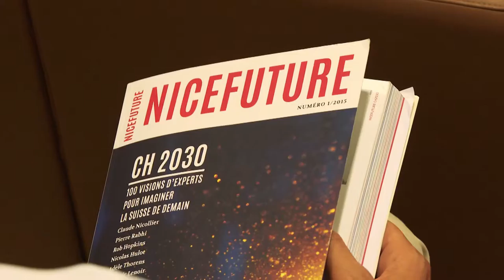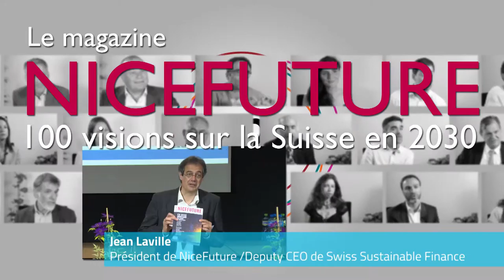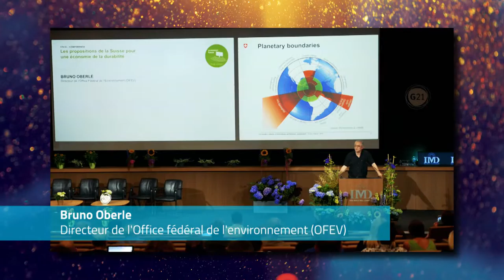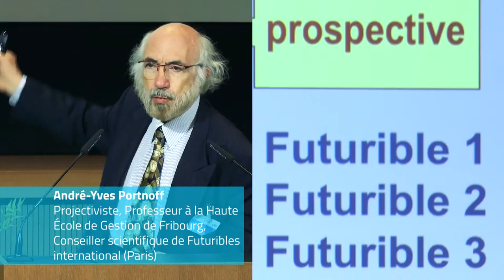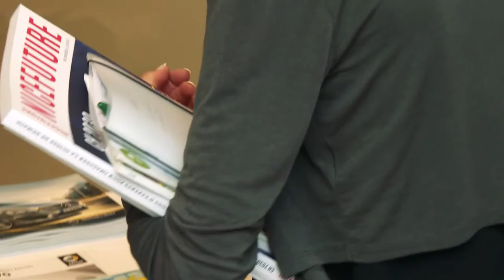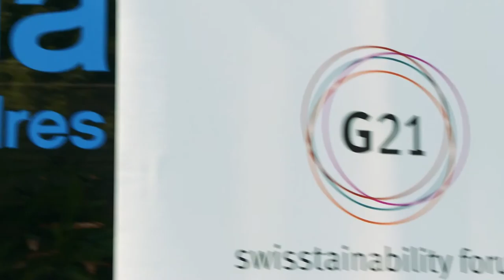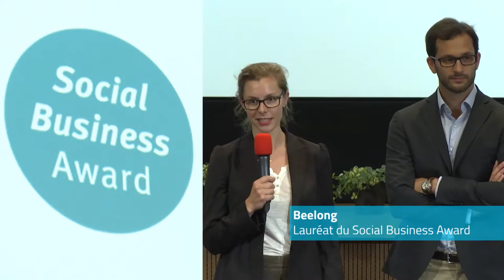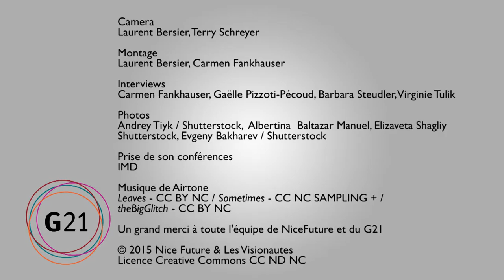G21 Swisstainability Forum 2015 - Clip - Les Visionautes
Le G21 Swisstainability Forum 2015 a eu lieu les 1er et 2 juillet à l'IMD à Lausanne. Les Visionautes étaient présents lors de cet événement, qui a rassemblé plus de 90 intervenants et 750 participants !

g-21.ch
lesvisionautes.ch

Caméra: Laurent Bersier Terry Schreyer // Montage: Laurent Bersier, Carmen Fankhauser // Interviews: Carmen Fankhauser, Gaëlle Pizzoti-Pécoud, Barbara Steudler, Virginie Tulik // Photos: Andrey Tiyk / Shutterstock, Albertina Baltazar Manuel, Elisaveta Shagliy / Shutterstock, Evgeny Bakharev / Shutterstock // Prise de son: IMD // Musique de Airtone: Leaves - CC BY NC, Sometimes - CC NC Sampling +, theBigGlitch - CC BY NC //
Un grand merci à toute l'équipe de NiceFuture du G21 Swisstainability Forum